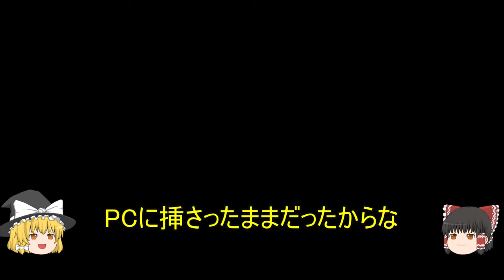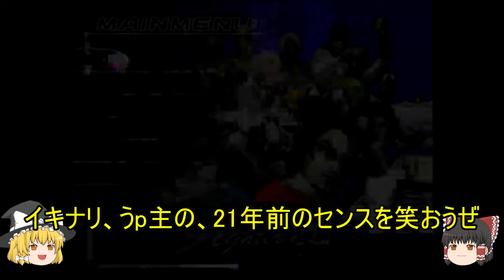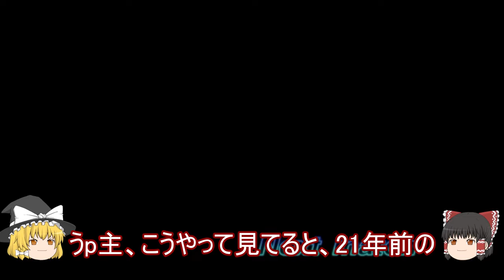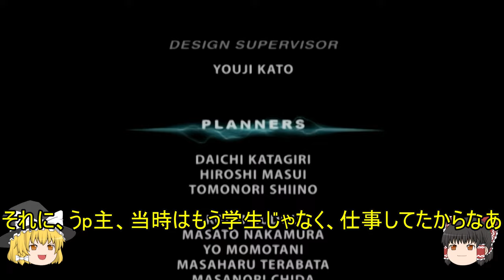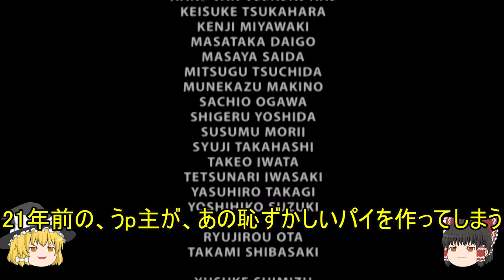PS2・バーチャファイター4エボリューション HDMI接続・21年前のメモリーカードで、アーケードモードを遊ぶ 【ゆっくり解説】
PS2に偶然挿さっていたメモリーカードが21年前の自分のデータだったのでロードして、バーチャファイター4エボリューションのアーケードモードとオマケでクエストモードをやり、懐かしさに涙します